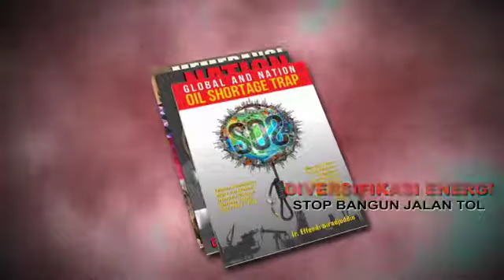Our Books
Beberapa buku karya Effendi Siradjuddin yang membahas berbagai macam masalah dari politik, energi, lingkungan dan lainnya. disertai dengan solusi-solusinya